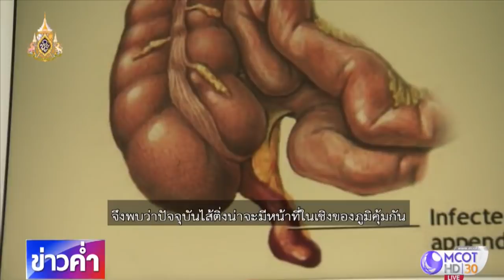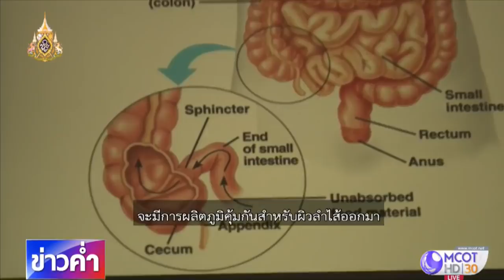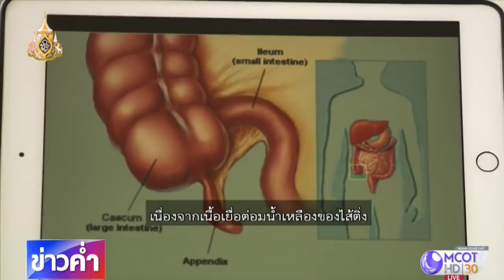ชัวร์ก่อนแชร์ : ไส้ติ่งเป็นอวัยวะสำคัญมีประโยชน์ จริงหรือ ?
บนสังคมออนไลน์แชร์ว่าไส้ติ่งในร่างกายของคนเราไม่ได้ไร้ประโยชน์ แต่มีหน้าที่และสำคัญกับร่างกาย เรื่องนี้จริงหรือไม่ ติดตามจากศูนย์ชัวร์ก่อนแชร์